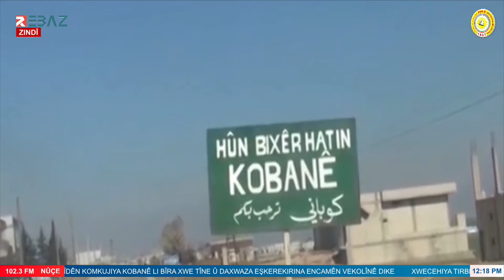Xwecehiya Kobanê ya ENKSê berpirsayetiya eşkerekirina rastiya buyera Komkujiya Kobanê ji PYDê xwest